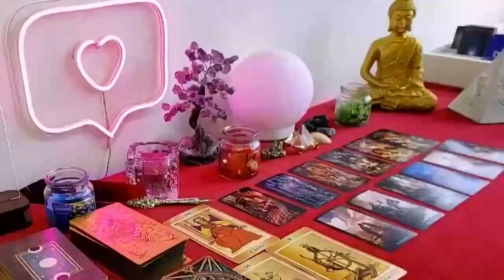CANCER URGENT‼️THIS IS VERY STRONG❗️😱💥 A TREMENDOUS FIGHT! GET READY! 🤬💥😤 MAY 2024